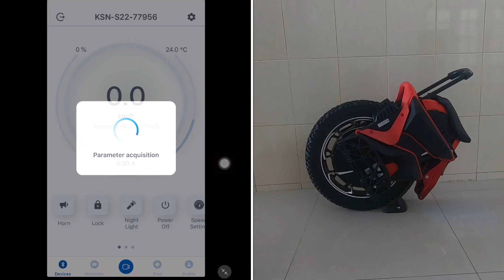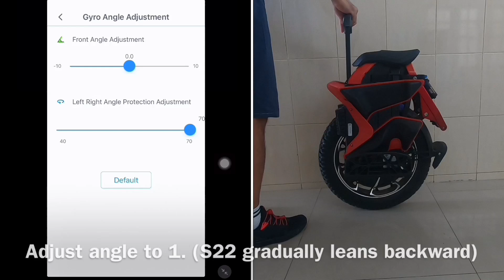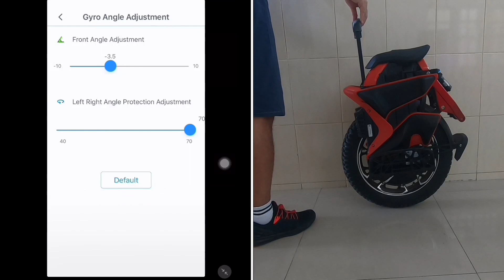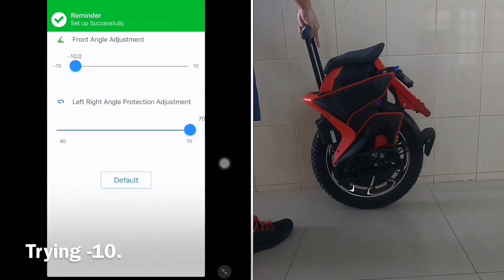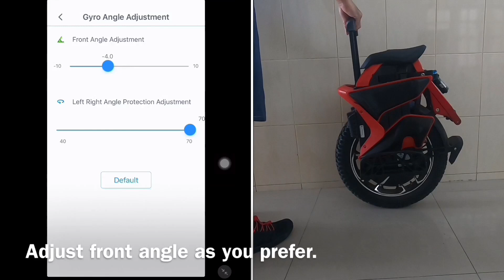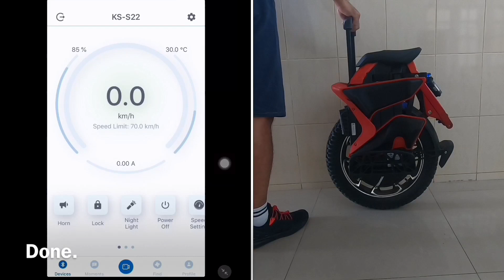Kingsong S22 Eagle, Front Angle Adjustment | ตั้งค่ามุมก้มเงยล้อเดียวไฟฟ้า Kingsong S22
DIY by Dr. Dol: Kingsong S22 Eagle, Front Angle Adjustment | ตั้งค่ามุมก้มเงยล้อเดียวไฟฟ้า Kingsong S22 by Dr. Noppadol Sudprasert